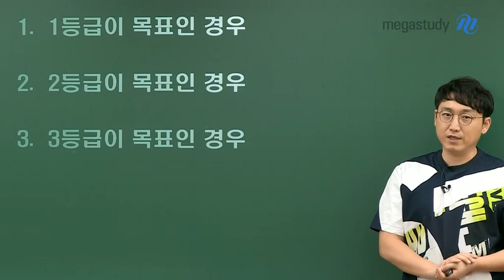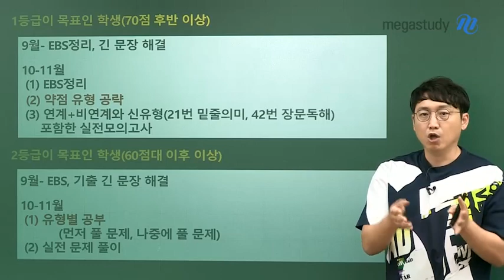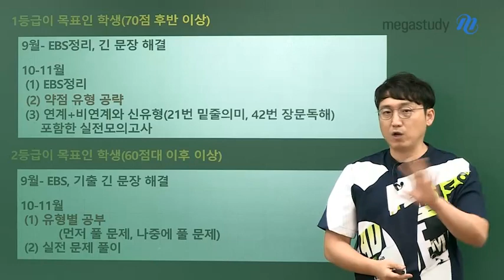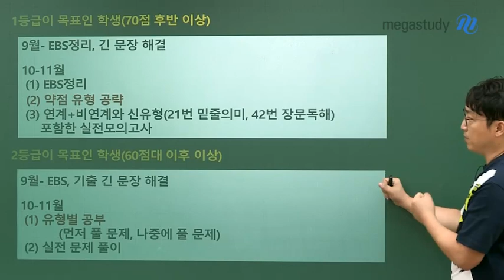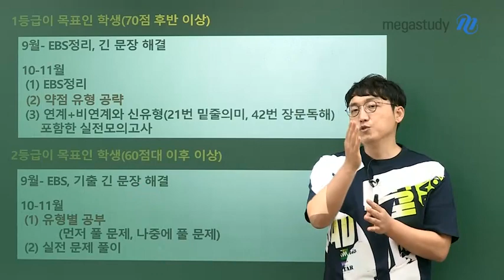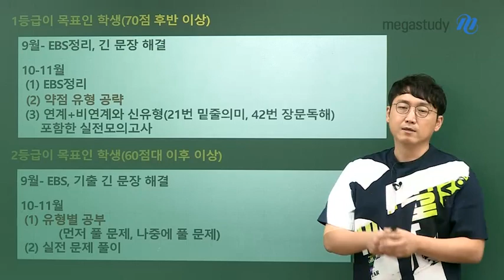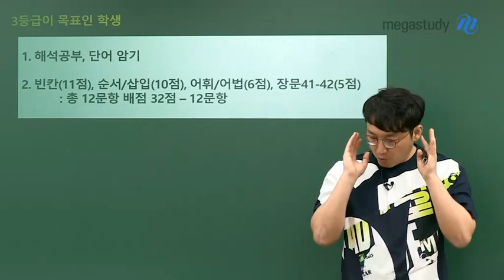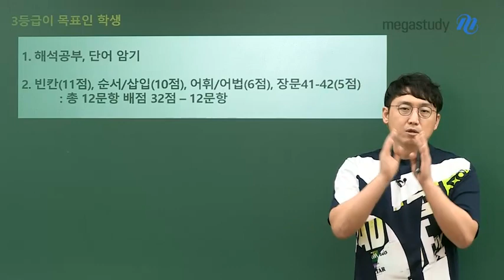[메가스터디] 영어 김기철 쌤 - ★9평 등급별 학습법★ 영어 지금부터 이렇게!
다가오는 수능!

여러분의 수능 영어 목표 등급은 무엇인가요?

9월 모평 영어 등급에 따라,
지금부터 수능까지 집중해야 할 공부는 다릅니다.

김기철 선생님이 안내하는
영어 등급별 학습법을 확인하고,
수능에서 목표하는 등급의 주인공이 될 수 있길 바랍니다!